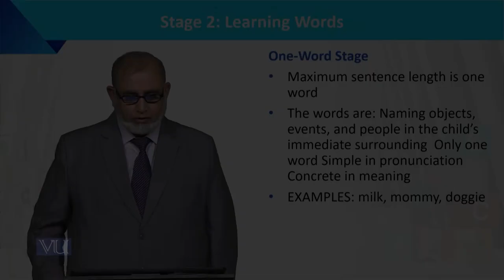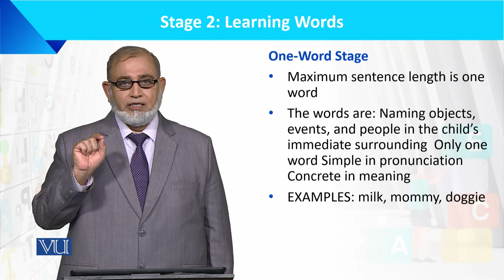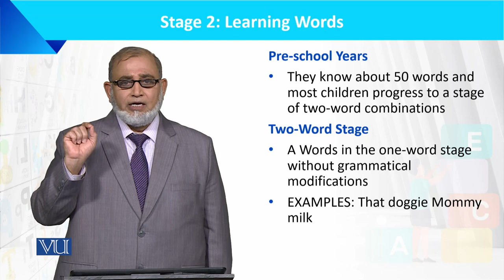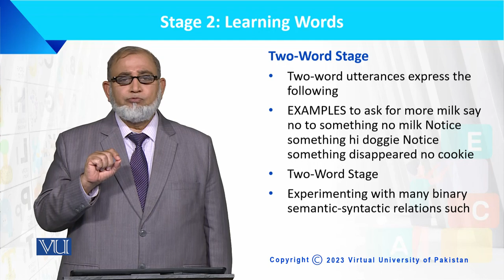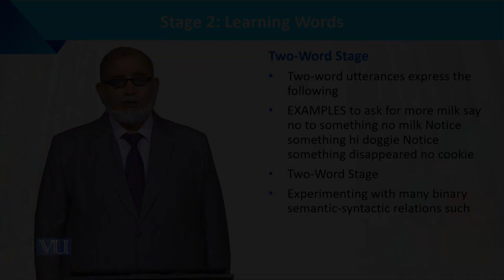Stage 2: Learning Words, One Word Stage | Language Development of the Child | ECE201_Topic054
Topic054: Stages of Language Development, Stage 2 - Learning Words, One Word Stage,